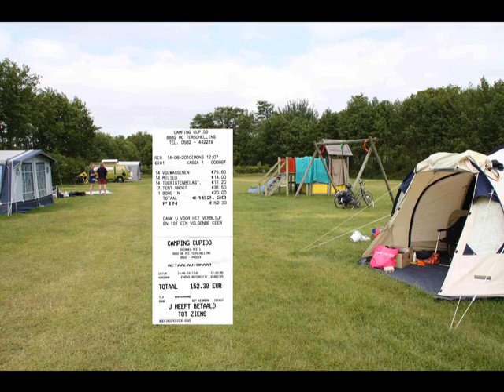Julian en Zivko & Oerol 2010 Terschelling live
Julian en Zivko
Oerol 2010
Terschelling
Bulgarije & Holland